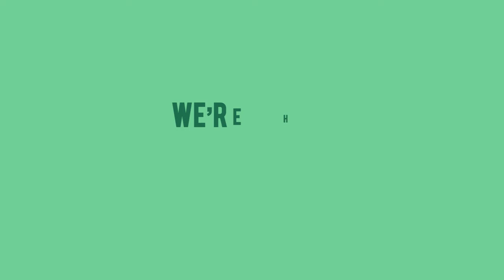Putkimies Mänttä-Vilppula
Putkimies Mänttä-Vilppula. Mänttä-Vilppulan paras putkimies: Soita!